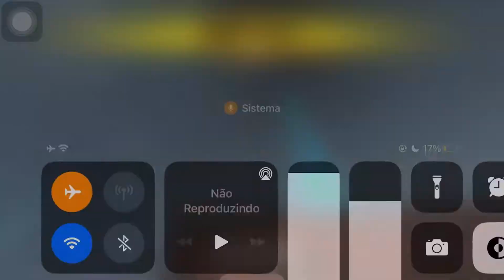HIGHLIGHTS EM CAMPEONATOS - IPHONE 8 PLUS - FREE FIRE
Mobile: iPhone 8 plus

Editor: iMovie

sensibilidade para free fire iphone

sensibilidade para free fire j7

sensibilidade para free fire xiaomi

sensibilidade para free fire j2 prime

sensibilidade para free fire j5

sensibilidade para free fire pc fraco

 redminote8, freefire , freefirebrasil , hud 2 dedos